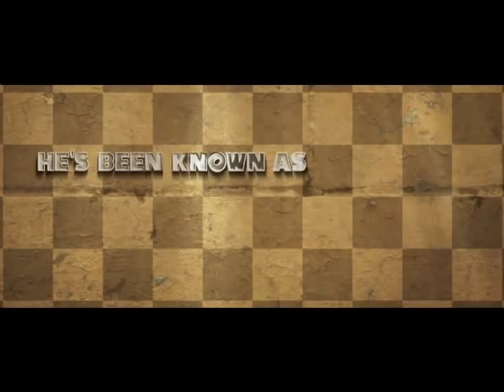Sonic Fag's Response to Sonic Movie Teaser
This is a parody and not meant to be taken seriously. I actually think it looks pretty cool and casting Jaleel White for the voice of Sonic is pro